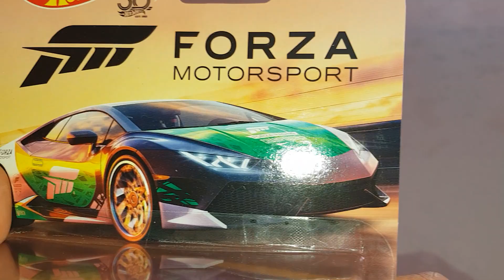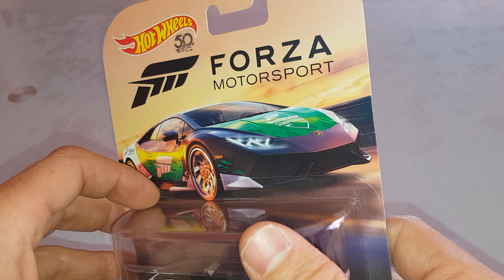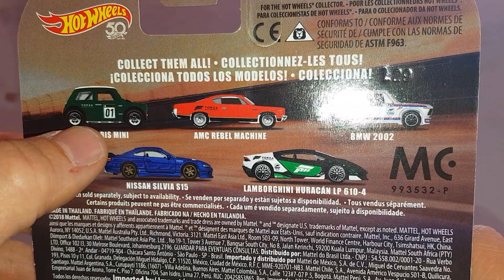DLSR #8 | LAMBORGHINI HURACAN FORZA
Slt les gens !
Today la magnifique Lamborghini Huracan LP 610-4, issue du jeux forza sur Xbox 🤙